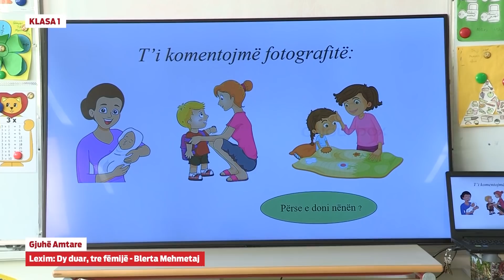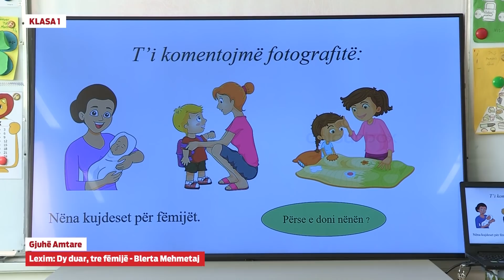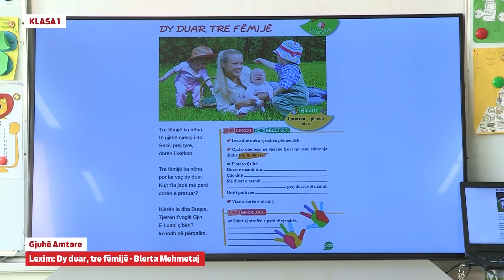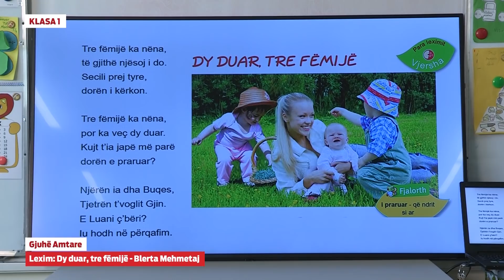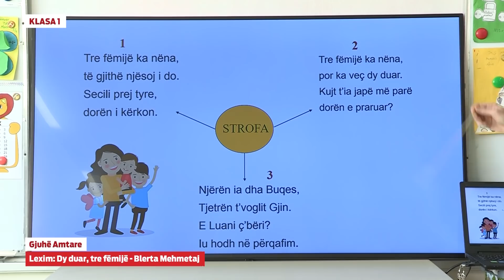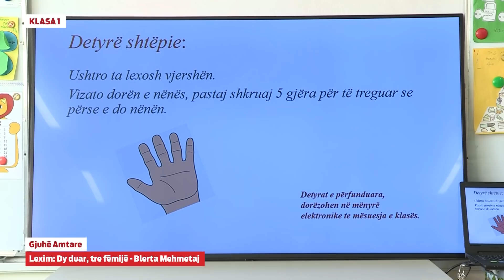1007 - Gjuhë amtare - Lexim: Dy duar, tre fëmijë